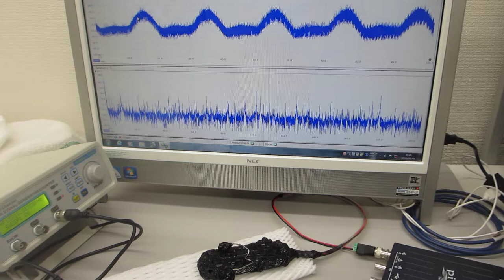表面弾性波（超音波振動）の共振現象を制御する技術（超音波システム研究所）